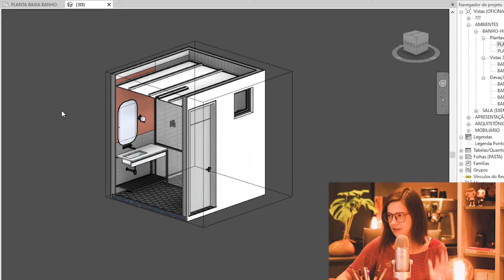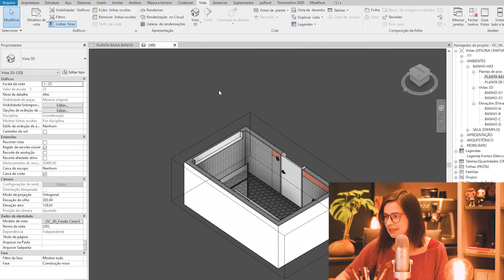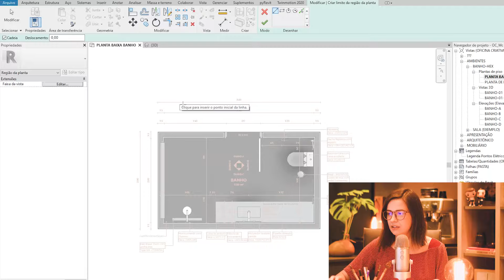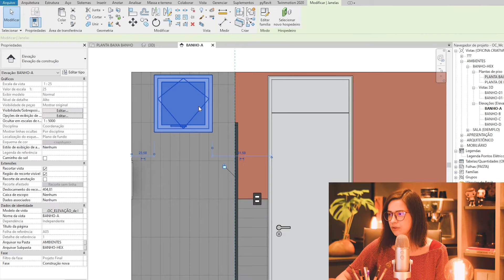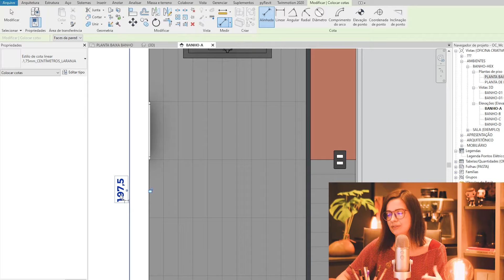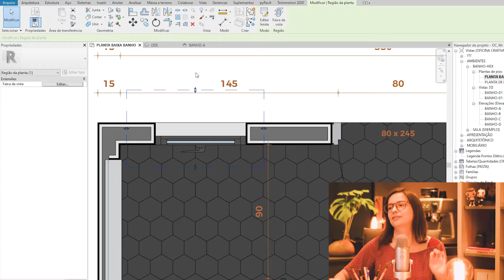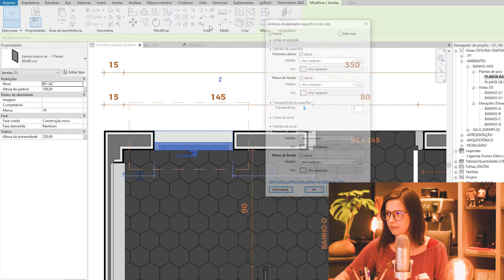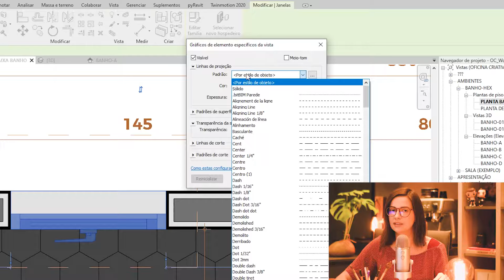GANHE CONTROLE TOTAL SOBRE A PROJEÇÃO DE ELEMENTOS NO REVIT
Já aconteceu de alguma vez você inserir uma janela alta ou um chuveiro e estes elementos não aparecerem na sua planta baixa?

00:00 Introdução
00:50 Pontos importantes
03:05 Como fazer a janela aparecer
08:06 Como deixar a janela com a representação de projeção

Quer entrar na lista das cartinhas de conteúdo exclusivo da Oficina Criativa?
É só acessar esse link e deixar seu e-mail.🤩💌